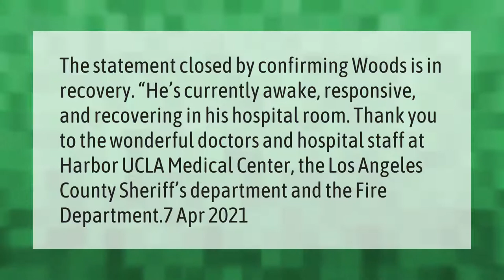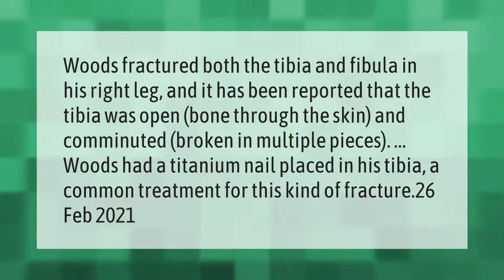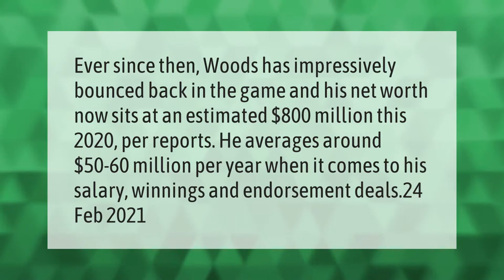What is Tiger Woods current condition?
00:00 - What is Tiger Woods current condition?
00:40 - Did Tiger break both legs?
01:12 - Why did Tiger crash his car?
01:45 - How much is Tiger Woods Net Worth?

Laura S. Harris (2021, April 23.) What is Tiger Woods current condition?
    AskAbout.video/articles/What-is-Tiger-Woods-current-condition-239916